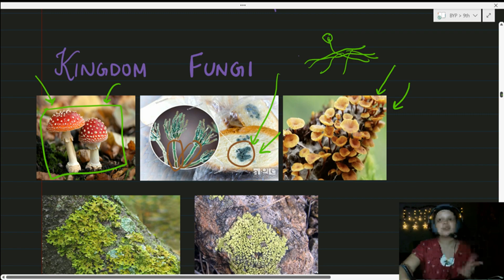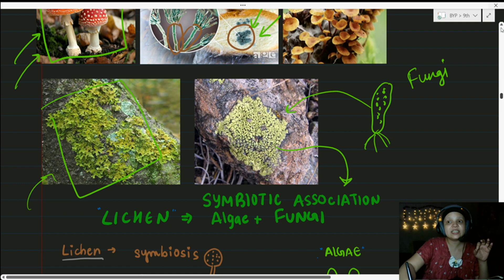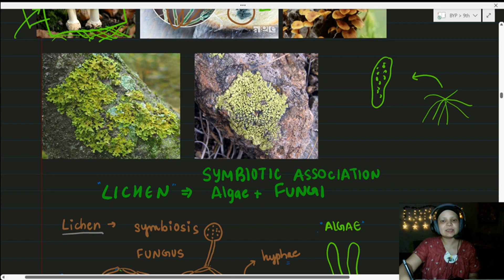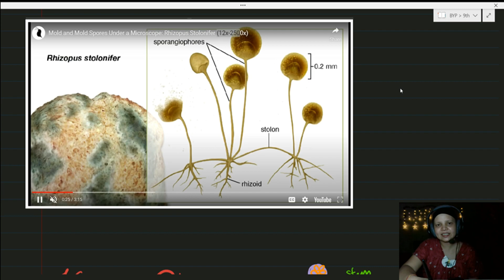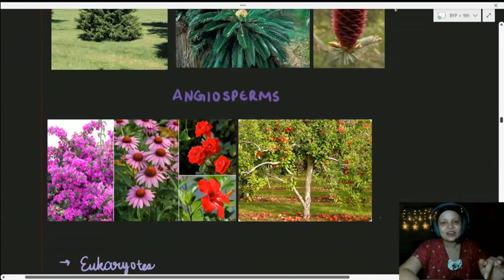L4 Diversity in Living Organisms Class 9 in Hindi-Kingdom Fungi | NCERT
00:00 introduction
00:07 Kingdom Fungi
10:41 Kingdom Plantae
12:35 Kingdom Animalia

Kingdom Fungi in deetail and a brief overview of Kingdom Animalia and Kingdom Plantae

Hope you had fun !! Thank you for being with me.